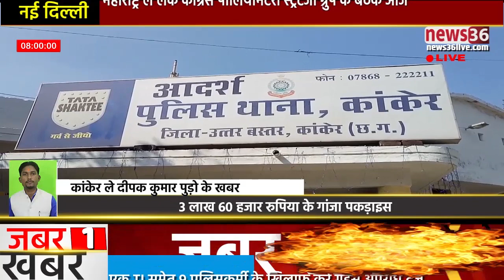खबर कांकेर ले -:अवैध शराब तस्कर मन के विरुद्ध,थाना प्रभारी मन ला सख्त कार्यवाही के निर्देश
कांकेर ले दीपक पुडो के रिपोर्ट